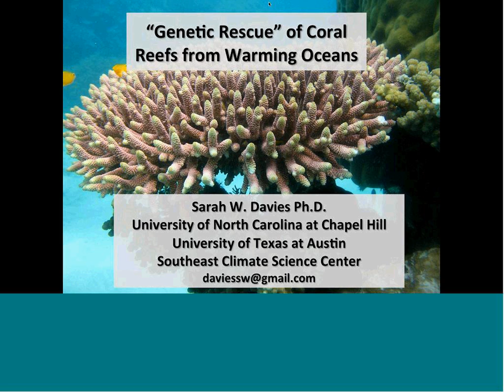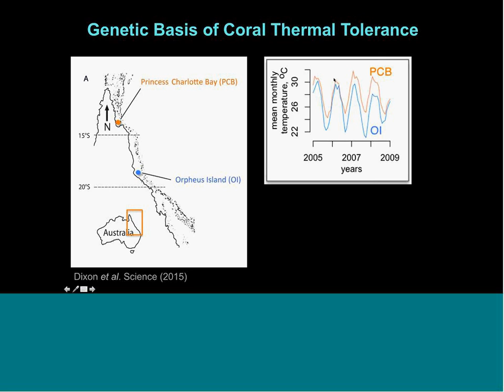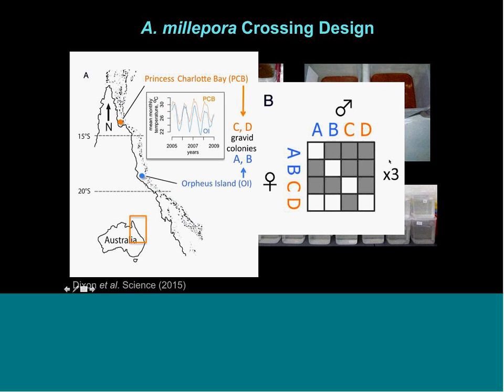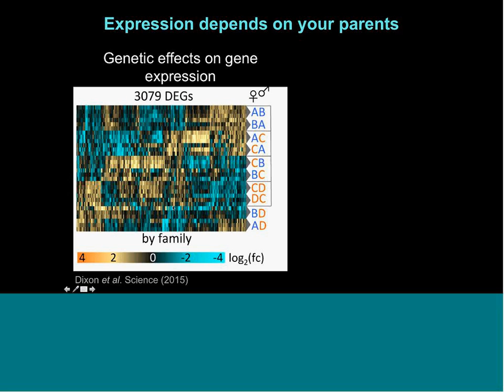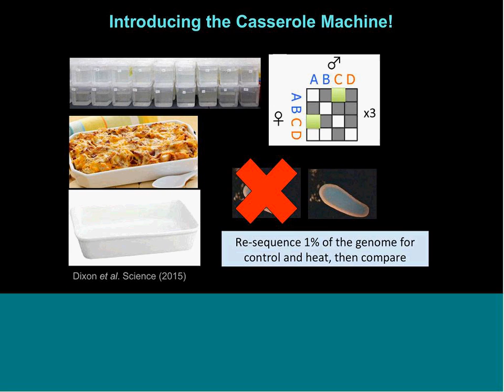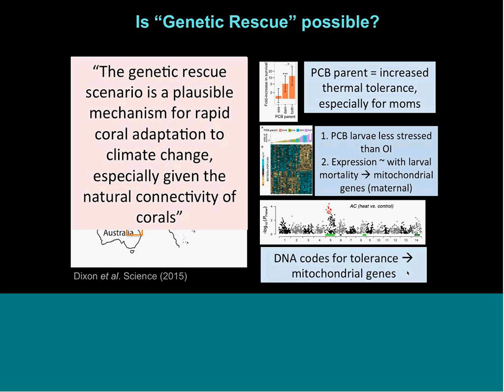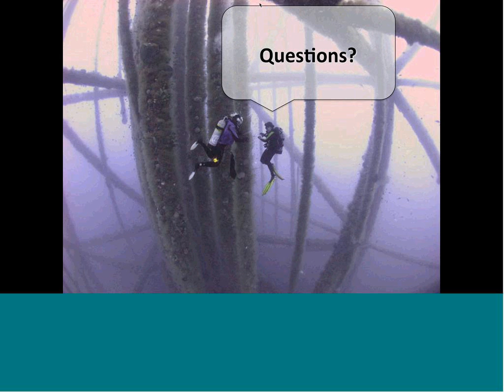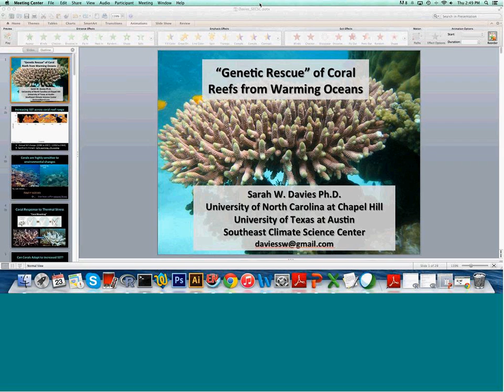Sarah W. Davies SECSC Webinar “Genetic Rescue” of Coral Reefs from Warming Oceans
Southeast Climate Science Center for a webinar on July 23, 2015 at 2pm EDT. Sarah Davies will discuss a recently published study in the journal Science where her colleagues and her examined heat tolerance of coral reefs to understand how genetics play a role in coral survival in warming oceans.